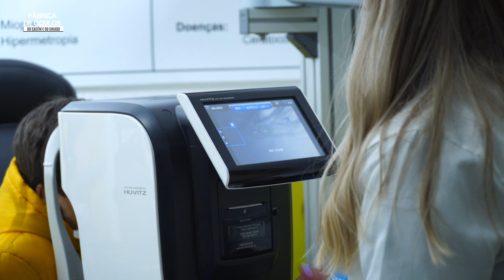Ana Moreira elogia "ótima iniciativa" da nossa ótica!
A comunicadora é fã da Fábrica de Óculos!